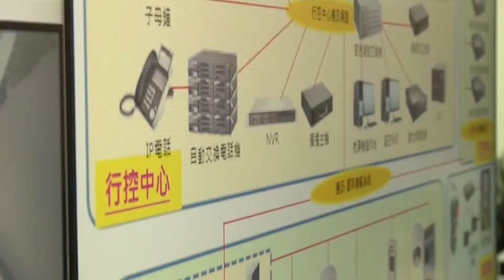1031226 ▼林佳龍視察BRT行控 痛罵是場騙局! 飆罵八分鐘！ 行控中心竟尚未整合 BRT續開? 特別小組三個月給答案!